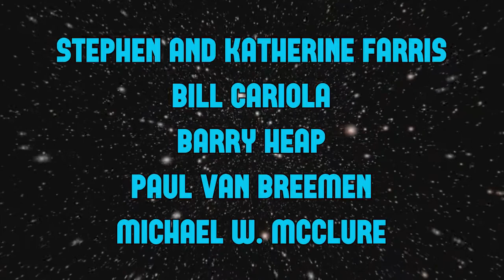43: In Which Oxidative Phosphorylation Occurs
Here's a first: Chris can't breathe in the Habitat despite being surrounded by trees and flowers.

Marta says she is in Heaven and Nadia urges a trespass onto sacred ground.

Oh, and there might be some kind of time bomb somewhere on the ship. Maybe.